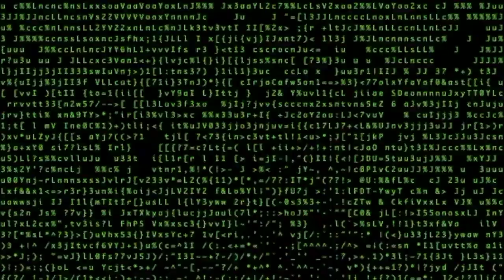Dark Code (Free Stock Footage)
Merch By Amazon

Tips (If you feel like it)